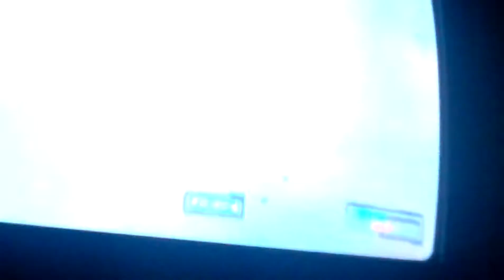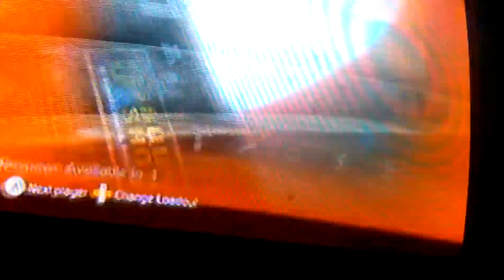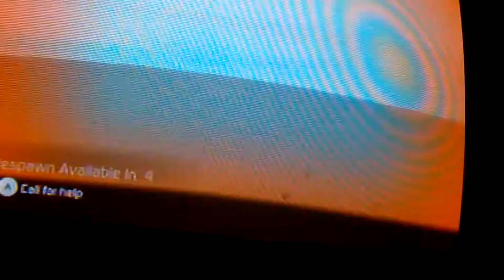PR+Pistol whipping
The last minute is silent sorry,ill fix the cam next time.
El ultimo min esta silencioso,arreglo la cam la proxima vez.
N00b recording, sorry ;)